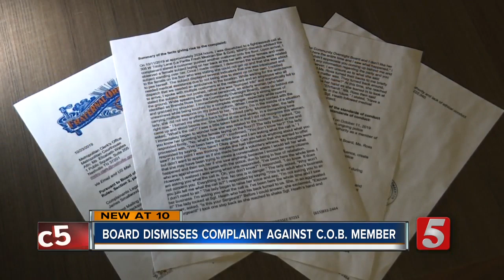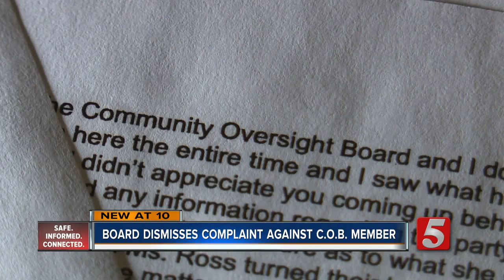Ethics Board dismisses complaint about Community Oversight Board member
The Metro Board of Ethical Conduct dismissed a complaint against a member of the newly-established Community Oversight Board this week, after an officer claimed the board member interfered during a police response.